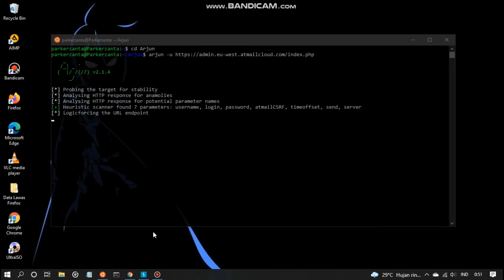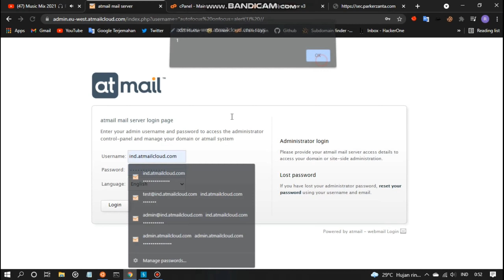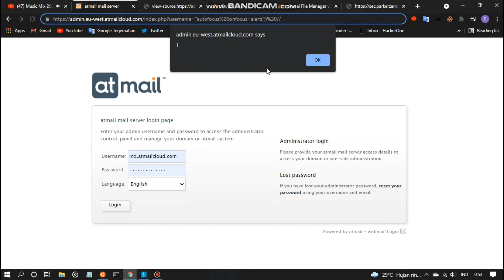50$ Bounty Reflected XSS | Bug Bounty PoC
.:: Hastag BugBounty ::.